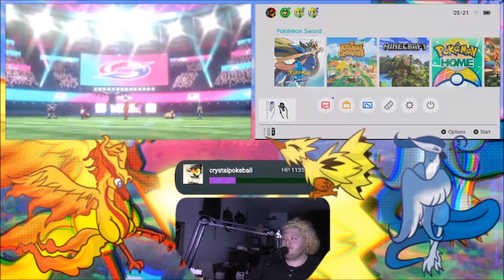YES!! SHINY REGIROCK CROWNED TUNDRA SOFT RESET!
Checkout the amazing artists of the channel!!
miekelmore- thumbnail, background, brb screen and merch atist.

cross stitch - thumbnail, background, brb screen and merch atist